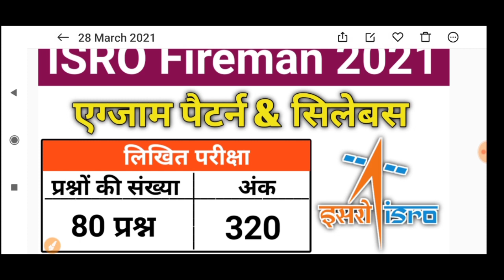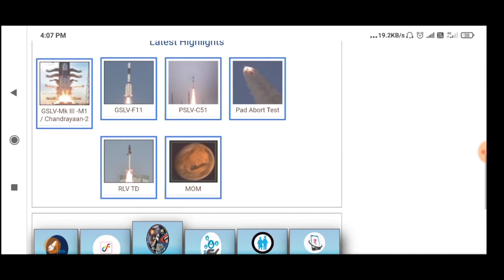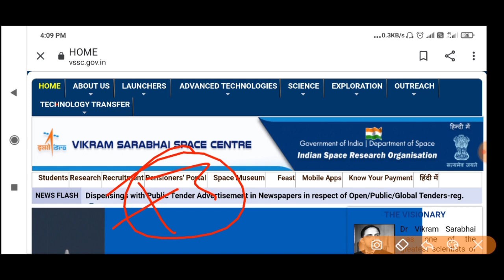ISRO Fireman Exam कब होगी और पहले लिखीत परीक्षा या शारीरिक परीक्षा होगी | ISRO Fireman Verious post